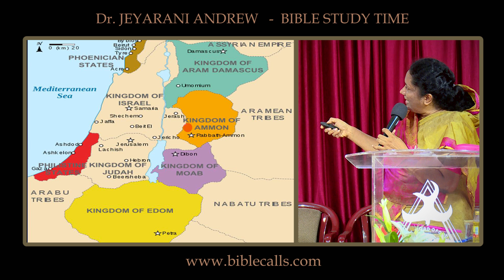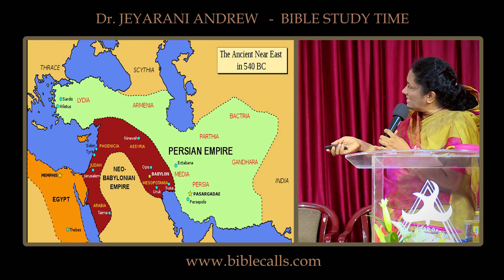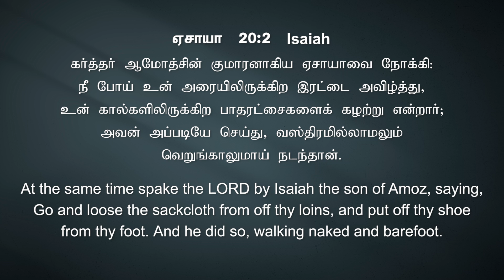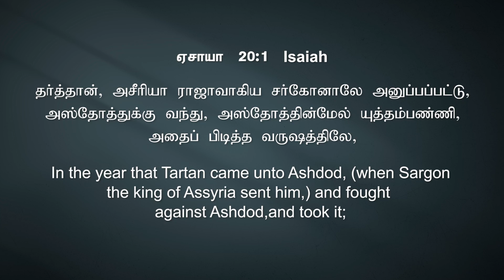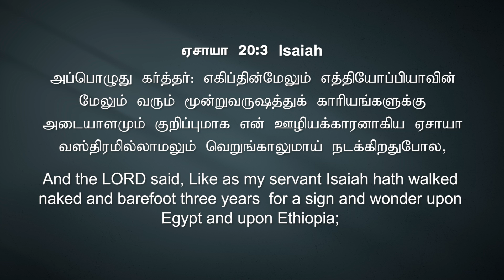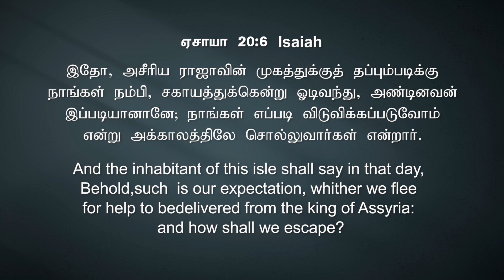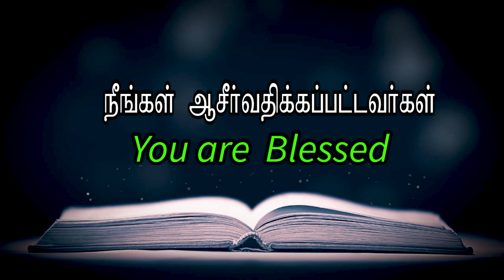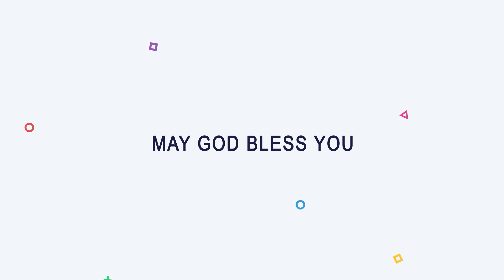# EP-20 | ஏசாயா- 20 | ISAIAH-20 PROPHETIC BOOK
Bible Calls has a biblical, systematic, portable, and comprehensive approach to providing foundational, good Bible education to all Christians. Our training consists of 1 day / 3 days / 5 days / 10 days / and 2 Years of interactive classroom lectures and discussion under the supervision of qualified teachers, taking about 2 years to complete. Our Mission is to expand Bible Training to the leaders, laypeople, Elders, Teachers, and all believers globally.

Bible Calls is planning to build a Bible Training Center to teach the bible to all Christians around the world. It's a kingdom need in this end-time. If you are really blessed with our teachings so far, We invite each one of you, to join your hands with us, to build this center through your prayers and financial support.

BIBLE CALLS, ​PARI SALAI , MUGAPPAIR EAST, CHENNAI - 600037, INDIA.